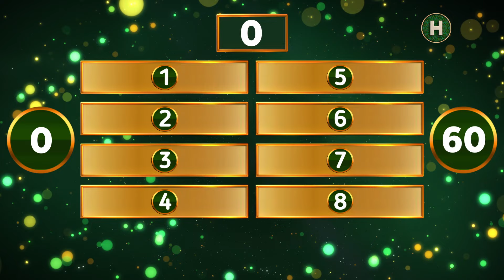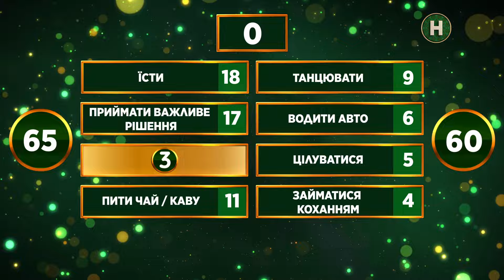Що потрібно робити повільно? – єПитання-2 з Лесею Нікітюк. Випуск 7. Раунд 2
Сто українців відповіли на запитання: «Що потрібно робити повільно?». Їхні відповіді, а також припущення співаків і співачок, ти почуєш просто зараз у шоу єПитання 2024 на Новому каналі.